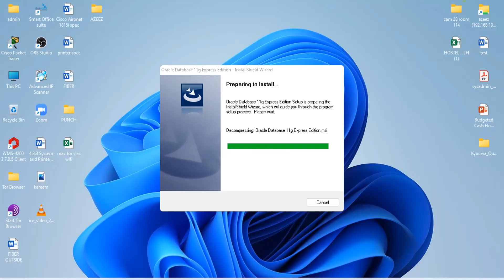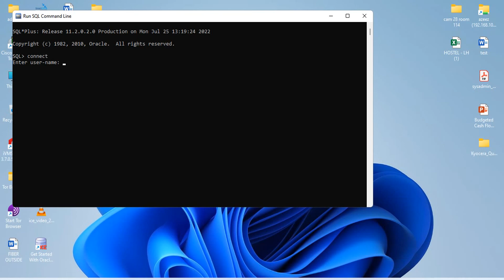oracle database 11g express installation